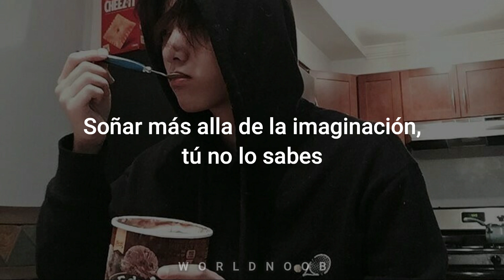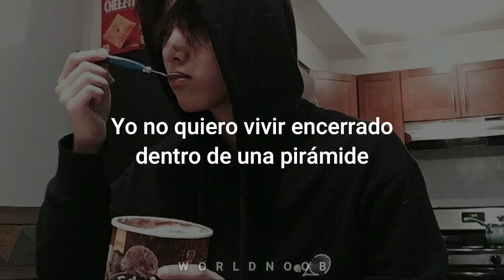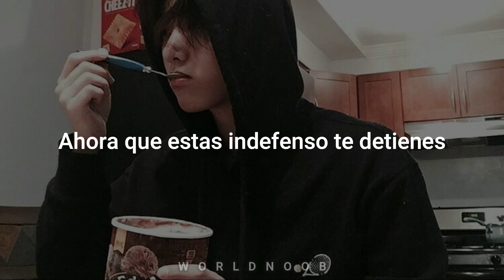T1419 - Butt Out ;; (sub esp)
T1419 1st Single Album [BEFORE SUNRISE Part. 1]
T1419 – Butt Out

T1419 Butt Out traducción al español
T1419 Butt Out traducida al español
T1419 Butt Out subtitulada al español
T1419 Butt Out sub español
T1419 Butt Out al español
Butt Out traducción al español
Butt Out traducida al español
Butt Out subtitulada al español
Butt Out sub español
Butt Out al español
T1419 al español